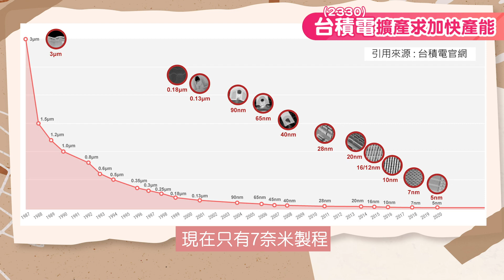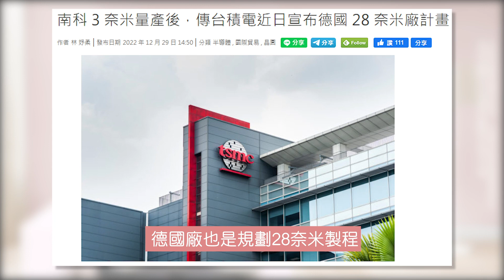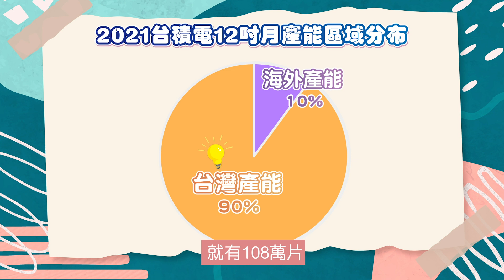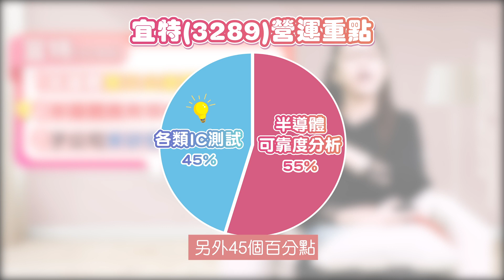半導體去台化?為什麼產、官、學一線大咖都不怕? 三原因真去不了! 先進製程持續衝，2023先看它 |產經希引力EP.44|劉姸希|CC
台積電總裁魏哲家、經濟部長王美花都沒說的話，
這集告訴你，為什麼大咖們都不怕去台化…
中間的投資機會又在哪?

這集的重點節錄:
00:00 序章
01:12 台積電車用領域大爆發
03:58 台積電全球大擴產?其實只有這麼多啦…
06:18 三大理由，全球去不了台灣
11:47 先進製程受惠概念股-宜特(3289)
13:15 本集重點整理